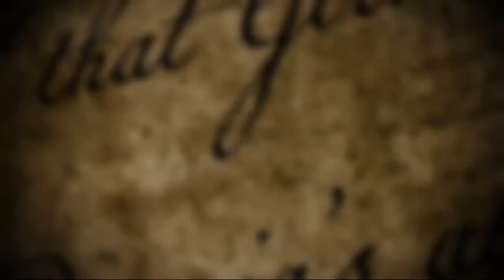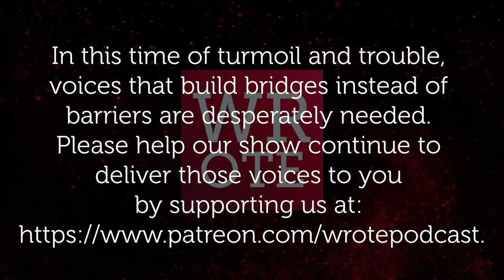S06E31 WROTE Podcast AUTHOR DharmaKelleher - "Not That There's Anything Wrong With That"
Join Baz and Vance for a interesting and highly informative (filled with laughs) with author, Dharma Kelleher, who writes women's crime fiction.

About Dharma -
Dharma Kelleher writes gritty crime fiction about bounty hunters, bikers, and other badass women from a transgender/queer perspective . She is the author of the Jinx Ballou bounty hunter series & the Shea Stevens outlaw biker series.